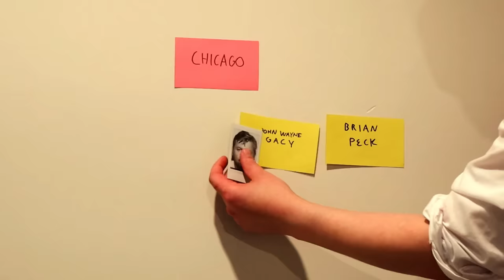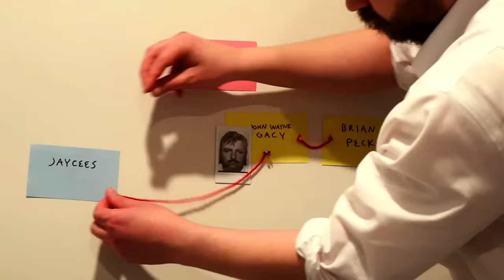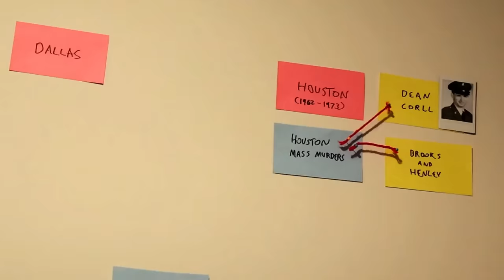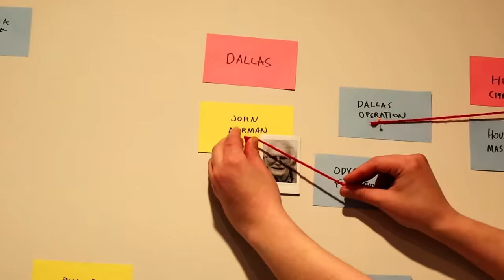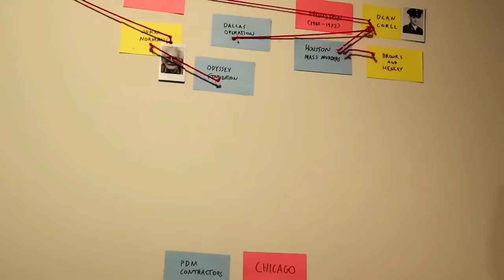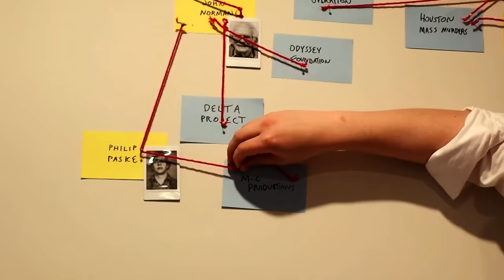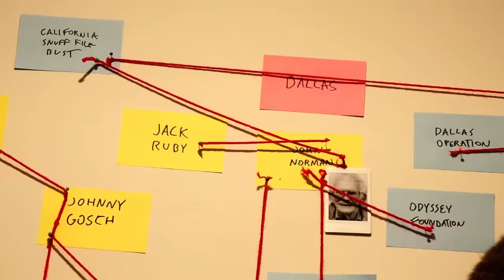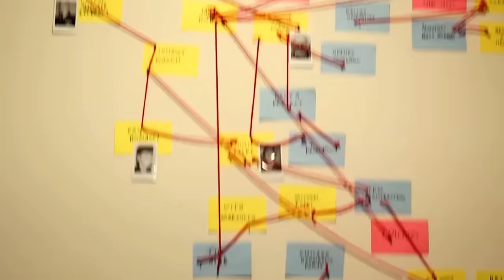Serial Killing For Fun and Profit: a History of Project Delta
In the follow up to the Aquino video, we take a look at Project Delta, John Wayne Gacy, Dean Corll, and a surprise guest at the end. Real lighthearted stuff.

thanks to cavdef and simon dovey. Read "Eye of the Chickenhawk" if you want something that delves deeper into the topic, and explains it better

end credits music: Flesh Simulator - Captagon Limit (Grim SR47 Creepmix)